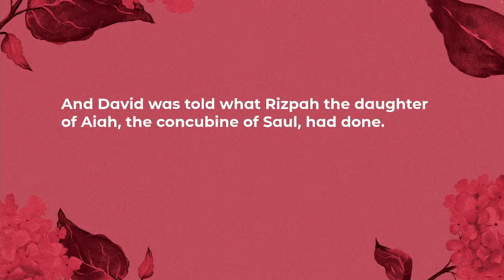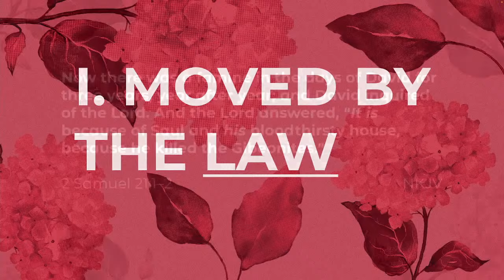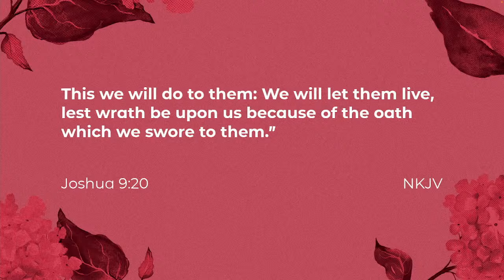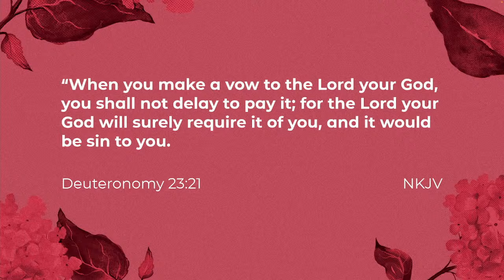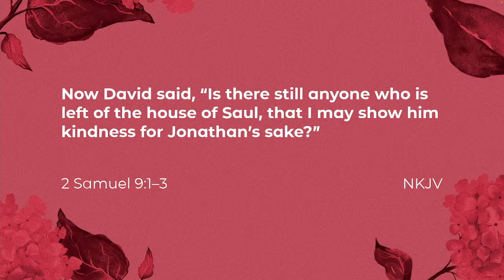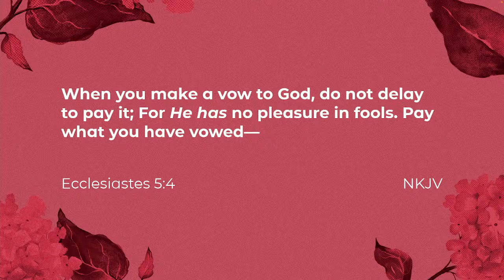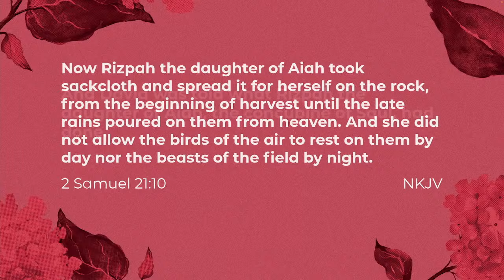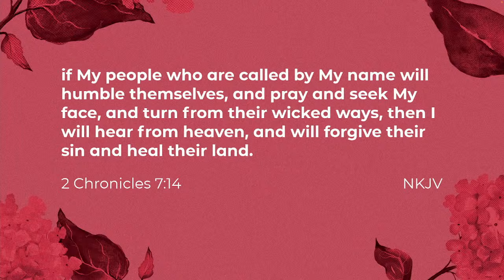That Is What Moves Me!